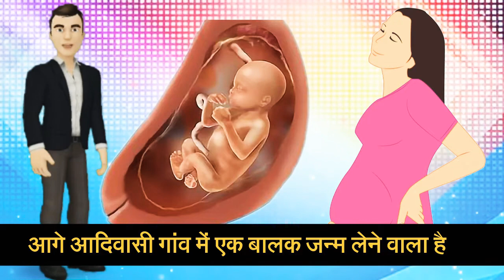भाग्य कैसे चमकता है । Bhagya kaise chamakta hai .Hindi stories.hindi Lessonsble story.